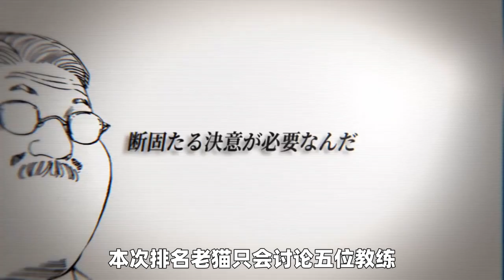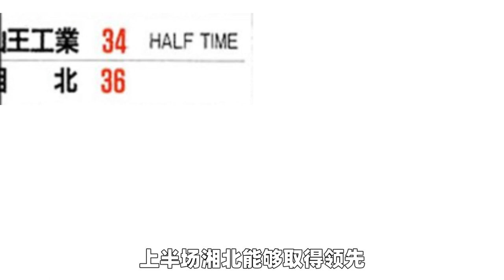灌篮高手五大教练临场能力排名！安西教练第一的地位难以撼动！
灌篮高手杂谈
这里有更多有趣的灌篮高手分析
以及各种怀旧动漫追忆！